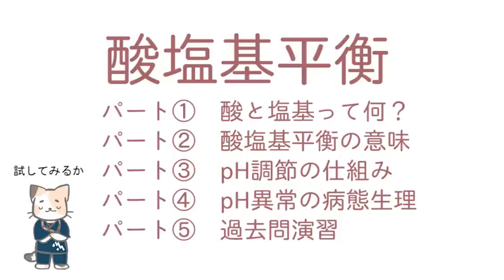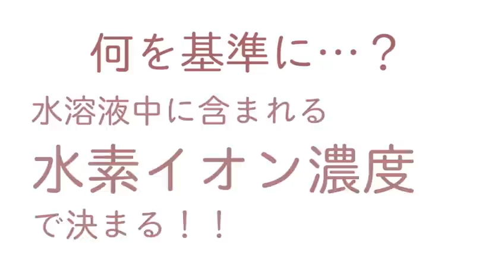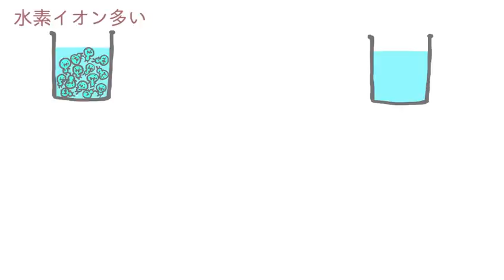酸塩基平衡パート1【酸と塩基ってなに？】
酸塩基平衡について基礎から学ぼう！
アシドーシス、アルカローシスの仕組みさえわかってしまえば，怖くありません．

0:00~はじめに
0:23~酸と塩基の具体例
1:17~酸とアルカリ（塩基）がどうやって決まるか
2:27~まとめ

『看護師・看護学生のためのレビューブック』：酸塩基平衡（基礎医学章）

制作ご協力：日本赤十字豊田看護大学 看護学部 教授　三木研作先生